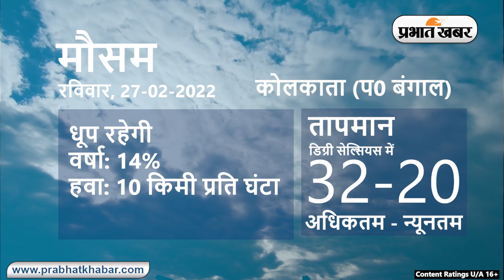Daily Weather Alert : आज आपके शहर में कैसा रहेगा मौसम, रहेंगे बादल या खिलेगी धूप | Prabhat Khabar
Weather Today 27 February :
Bihar Weather Report:
Weather Report Today:  मौसम विभाग की जानकारी के अनुसार, राष्ट्रीय राजधानी दिल्ली समेत देश के कई हिस्सों में अधिकतम तापमान में बढ़ोतरी दर्ज की जा रही है. दिन में कुछ गर्मी बढ़ी और आसमान साफ दिखाई दे रहे हैं. दिल्ली में सोमवार को सुबह 8 बजे तक तापमान करीब 11.8 डिग्री सेल्सियस रिकॉर्ड किया गया, जो पिछले दिनों के मुकाबले थोड़ा गर्म है. आईएमडी ने संभावना जाहिर किया है कि अगले 5 दिनों के दौरान देश के अधिकांश हिस्सों में न्यूनतम तापमान में कोई महत्वपूर्ण बदलाव होने की संभावना नहीं है.